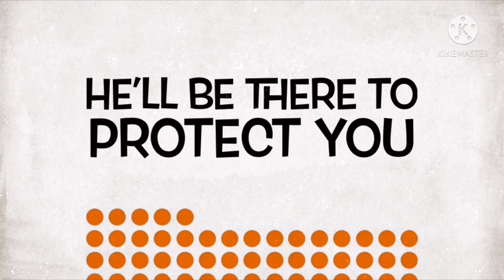ADVANTAGE NG GEPENSIONERDE|MEMENANG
pension is een inkomsverzekering,waarmee een inkomen wordt verzekerd voor wanneer dat wegvalt wegens ouderdom.